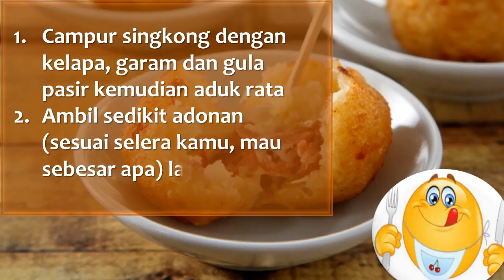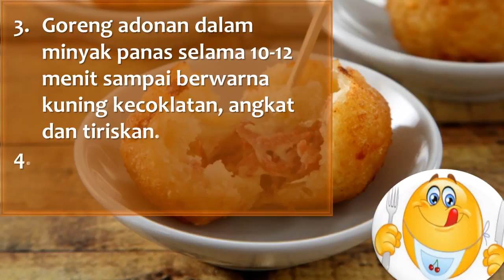Coba ini : Resep Combro Isi Keju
Combro merupakan makanan gorengan khas dari Jawa Barat atau Sunda. Combro merupakan salah satu dari banyak makanan Sunda yang dinamai dari singkatan bahan pembuatnya. Combro merupakan singkatan dari "oncom di jero bro" (oncom di dalam bro). Combro memang terbuat dari parutan singkong yang dibentuk bulat atau lonjong dan diisi dengan sambal oncom lalu digoreng.

Cara Membuat Combro Isi Keju :
Campur singkong dengan kelapa, garam dan gula pasir kemudian aduk rata
Ambil sedikit adonan (sesuai selera anda ya mau sebesar apa) lalu pipihkan. Isi dengan keju parut dibagian tengah dan bentuk lonjong atau sesuai selera.
Goreng adonan dalam minyak panas selama 10-12 menit sampai berwarna kuning kecoklatan, angkat dan tiriskan.
Sajikan masakan combro isi keju ini selagi masih hangat.